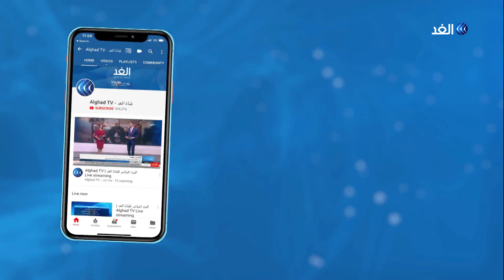هكذا تستقبل الجزائر المعرض الدولي للكتاب على وقع الحراك الشعبي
مع بداية العد التنازلي للصالونِ الدولي للكتاب المقرر عقده في 30 من أكتوبر الجاري انتهت الاستعدادات والإجراءات اللازمة لهذا الحدثِ المهم في الجزائر، والمعرض جاهزٌ لاستقبال الكُتّاب والمؤلفين القادمين من مختلف دول العالم

المزيد من التفاصيل في سياق تقرير مراسل قناة الغد بالجزائر، كريم قندولي، عبر برنامج يوم_جديد على قناة الغد.